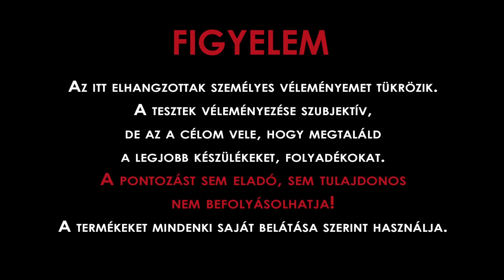EGO-T + CE5 készlet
EGO kezdőszett a Villanypára egyesület ajánlásával.